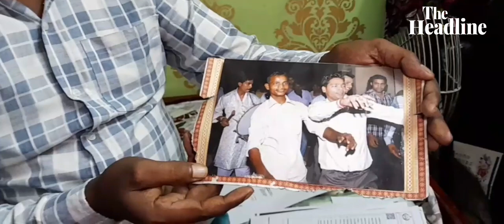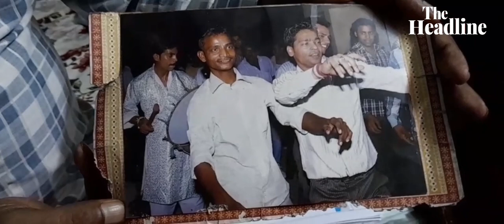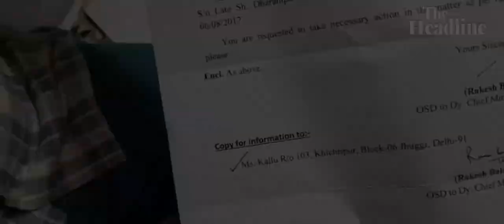PiyushKumar : ज़हरीली गैस की वजह से सफ़ाई कर्मचारी मर रहे हैं मगर सरकार के पास 'डेटा' नहीं है ।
ज़हरीली गैस की वजह से सफ़ाई कर्मचारी मर रहे हैं मगर सरकार के पास 'डेटा' नहीं है ।
REPORTER- PIYUSH KUMAR